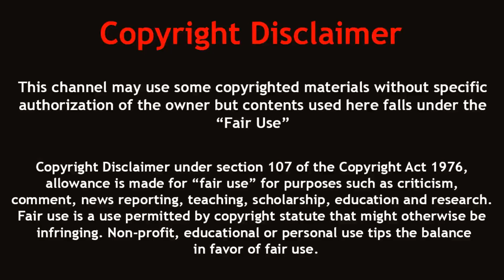আমাজন জঙ্গলের সবচেয়ে ভয়ঙ্কর প্রাণী | Amazon Rainforest (Part-2)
আমাজন বন